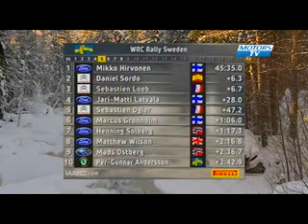WRC 10. РАЛЛИ ШВЕЦИИ. ДЕНЬ 1.